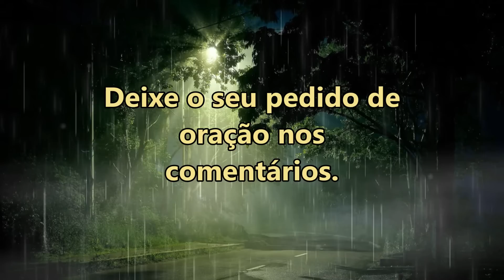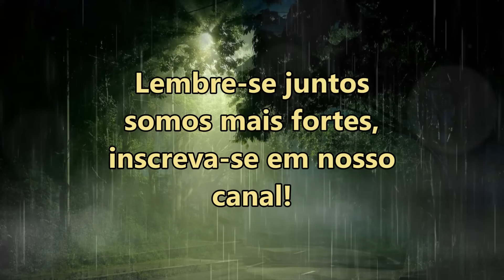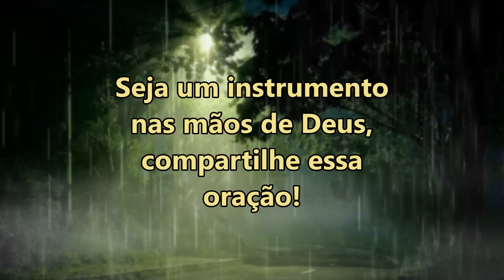((🔴)) ORAÇÃO DA NOITE DE HOJE: COM A BÊNÇÃO DO COPO COM ÁGUA!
salmo 91

ORAÇÃO DA NOITE ESPECIAL COM A BÊNÇÃO DO COPO COM ÁGUA!